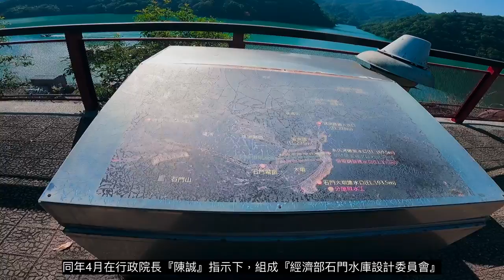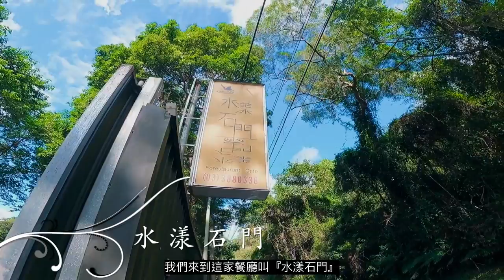Benson 趴趴照 EP5-熱血一下來看看石門水庫有沒有關好 (桃園區 石門水庫 慈湖)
石門水庫 旅遊叮嚀
賞楓：每年11-12月，可於高線公路、槭樹公園、楓林步道賞楓。
賞櫻：每年2-3月，可於溪州公園、北水局、石門大圳賞櫻。
流蘇花季：每年3-4月，在石門水庫大草坪。

慈湖陵寢 旅遊叮嚀
￭衛兵交接時間： 9點~ 16點45分(整點交接，最後一場時間為16點45分，遇雨取消)。
￭因開園時間為9點，建議欲觀賞衛兵交接的旅客，預留步行入園的時間，觀賞9點後的場次。
￭不開放散客謁陵。特定節日(每年1月13日、4月5日及10月31日)團體可預先電話申請謁陵。